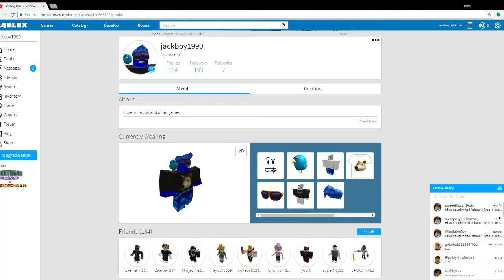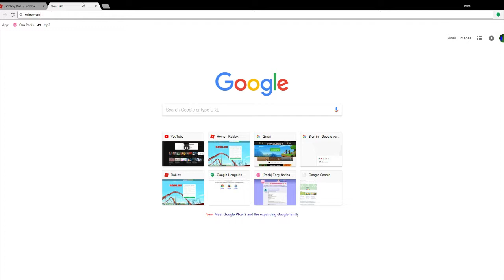Roblox jail Break pt2 | I CAN NEVER ESCAPE!!!